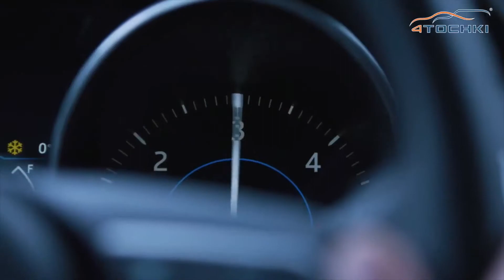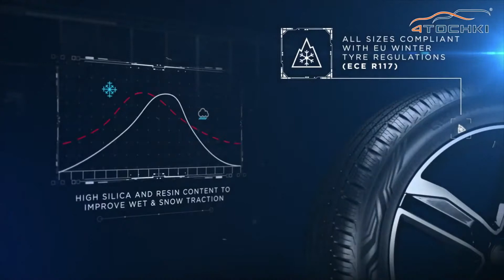Vredestein Quatrac Pro на 4 точки. Шины и диски 4точки - Wheels & Tyres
Всесезонные шины Vredestein Quatrac Pro относятся к сегменту высокопроизводительных шин Ultra High Performance, созданных специально для мощных легковых автомобилей и кроссоверов. Модель Quatrac Pro характеризуется эффективным торможением и отличной управляемостью на мокрой поверхности, а также высокой степенью безопасности на заснеженных дорогах. Автошина Vredestein Quatrac Pro предназначена для всесезонной эксплуатации в странах Европы с мягким зимним климатом.